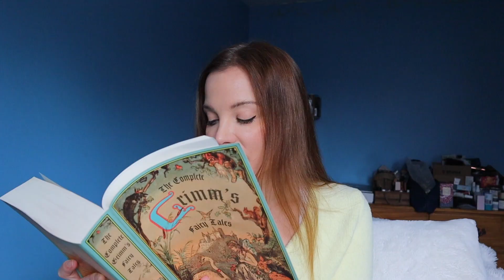I read Grimm's fairy tale Rapunzel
The original Grimm's fairy tales are a bit different from the versions you grew up hearing. I'll be reading a few on this channel.
I had just put in a new aligner so my reading is a bit rocky at parts.